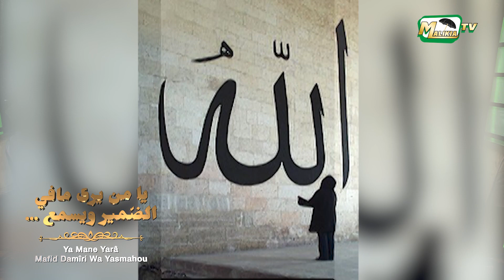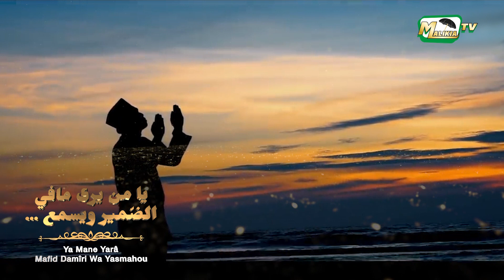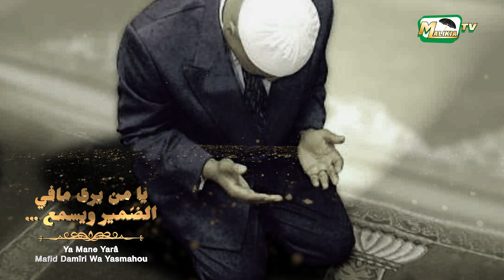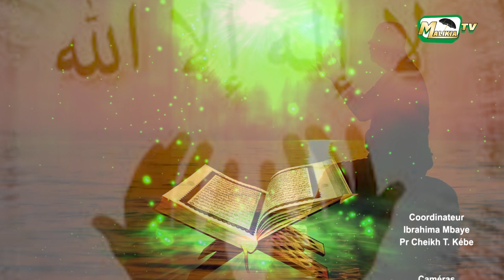Ya Mane Yarâ Mafid Damîri wa Yasmahou يا من يرى مافي الضّمير ويسمع .. - Par Abdoul Aziz Mbaye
Ya Mane Yarâ Mafid Damîri wa Yasmahou  يا من يرى مافي الضّمير ويسمع .. Par Abdou Aziz Mbaye Et Wakeur Moussa Allé